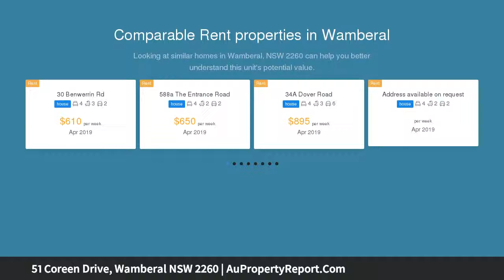51 Coreen Drive, Wamberal NSW 2260 | AuPropertyReport.Com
51 Coreen Drive, Wamberal NSW 2260
Property Type: house
Bedrooms: 4
Bathrooms: 4
Car Space: 1
SPACIOUS FAMILY HOME WITH OCEAN VIEWS